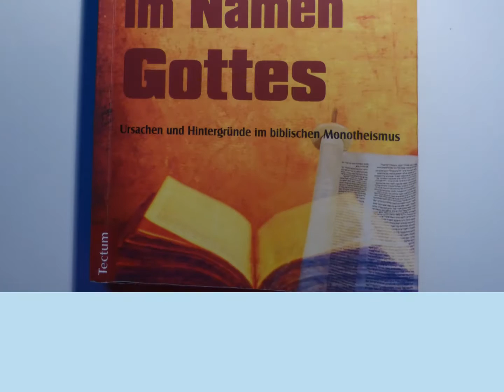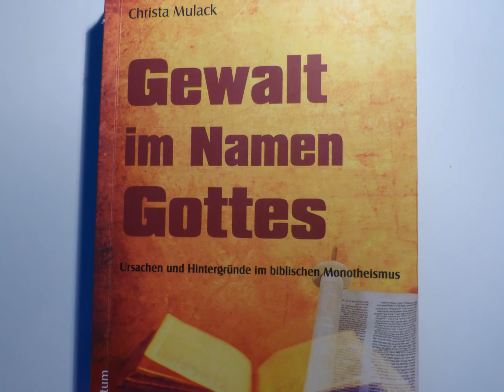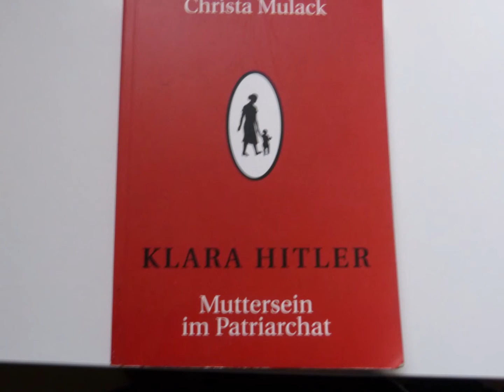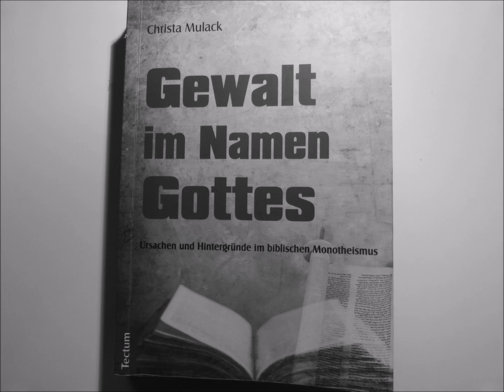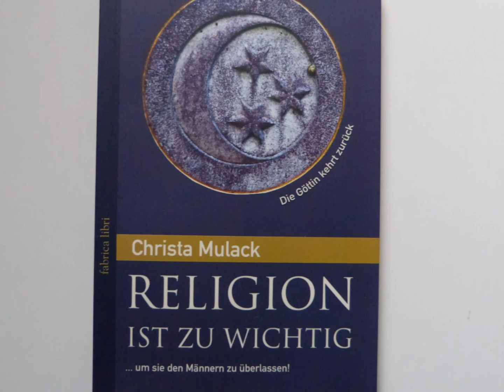Gewalt im Namen Gottes Christa Mulack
Gewalt im Namen Gottes, Dr. Christa Mulack
Vorstellung ihres neusten Werkes
Tectum Verlag, 17,95, S. 382